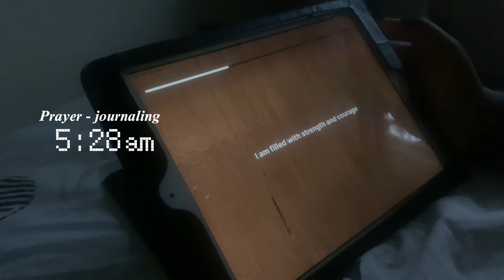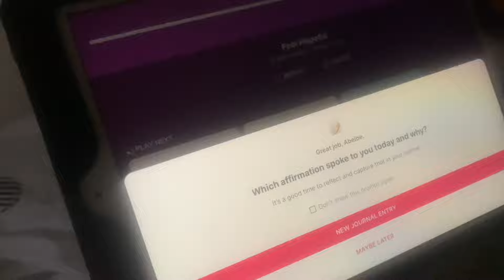Productive 5AM day in my life | a reset vlog🧺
Waking up at 5:00 AM sets the tone for a productive day. Starting with a gentle stretch and deep breathing to wake up my body and mind. I also tried meditation & journaling to set my intentions.
As it is a reset day for me, I had to deep clean, declutter and organize my space as I wasn’t home for like a month or so
So happy to be back to base. Iykyk🌷
Come say hi in the comments 🌷

Free Music for Videos 👉 Music by Sunny Cowell - Higher (feat. Eze Jackson)

✨timestamps ✨
00:00 intro
00:25 wake up at 5AM
01:15 mindful meditation
01:32 wellness shot
02:08 breakfast
02:18 unpack
02:52 declutter
04:46 arrange clothes
05:52 sweep & mop
06:12 Got my hair done
06:21 laundry
06:54 arrange bed
07:08 wellness shot 2
07:20 heartfelt gratitude 🌷
11:16 outro

Subcount ~ 814✨